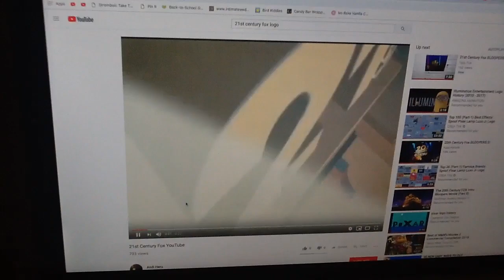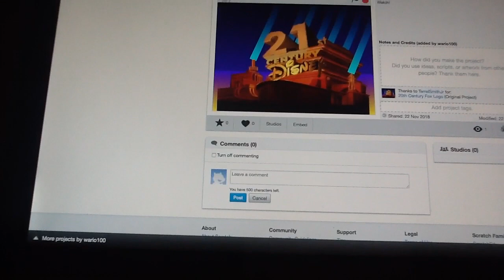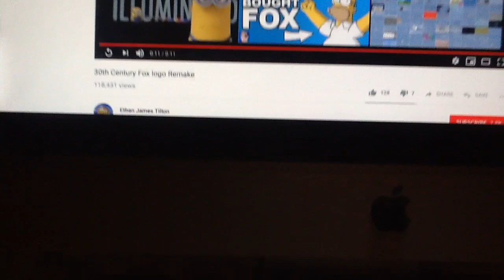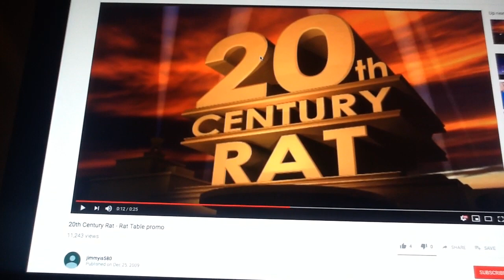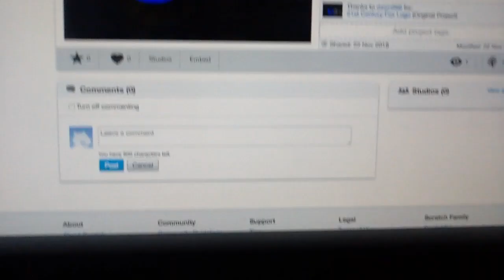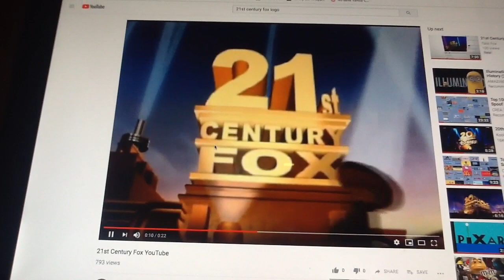21st Century Fox BLOOPERS 2!